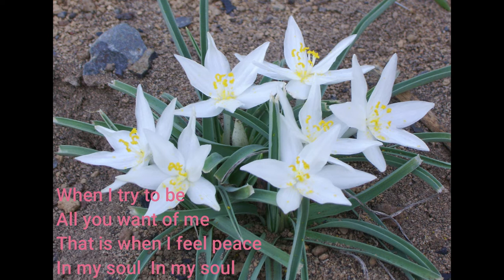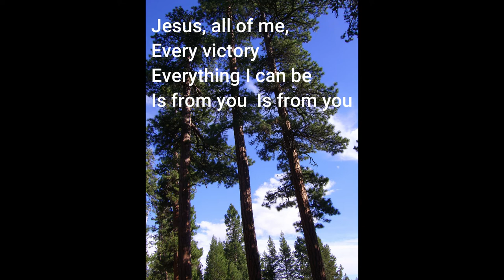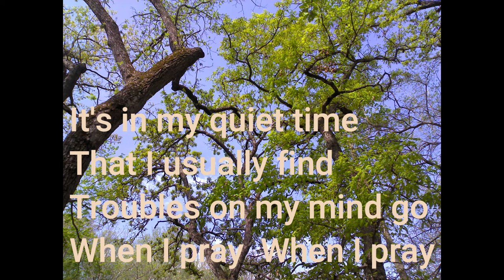Hand In Hand (short version) by Richard Richardson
video created for possible use in
Upward Bound Camp promo video